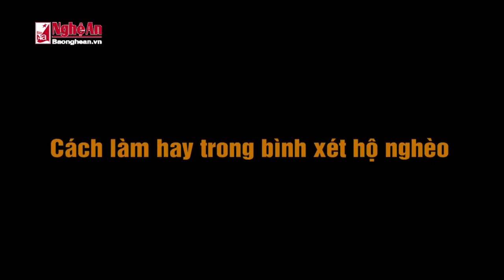cach lam hay trong binh xet ho ngheo